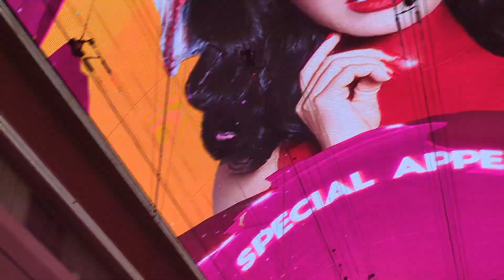Katy Perry Is A Toadstool Cowgirl As She Launches The Fremont Street Viva Vision Show in Vegas!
Katy Perry was a Toadstool Cowgirl as she launches the amazing Fremont Street Viva Vision Show in Las Vegas!

Katy fashioned a hilarious red toadstool hat, paired with a red latex bodysuit and fringed cowboy-style Chaps. Katy then took the show to new heights in her eye-catching and racy outfit, which featured cut-out sections on her chest, as she ziplined above the thousands of people!

Katy then asked a young fan to come on stage and signed her cast as well as explaining what was going to happen in the show and how she had filmed a music video on Fremont Street 15 years ago.

You can also visit our Celebrity WotNot website for more great celebrity fun and FREE Celebrity pics for your blog, publication, social media account,

You may not use them for commercial purposes. If you would like to license any of our content, please contact and we'd be happy to work with your publication, company or team :-)